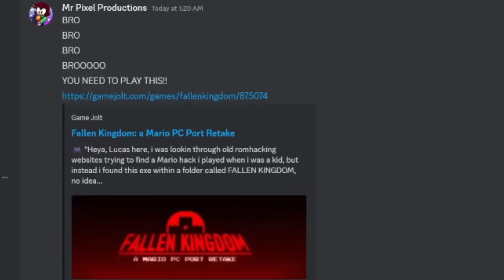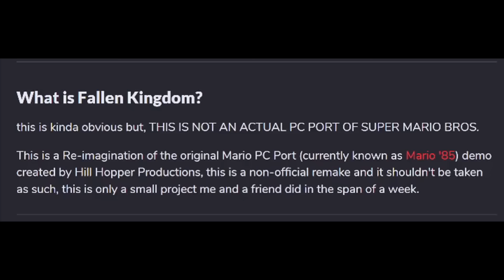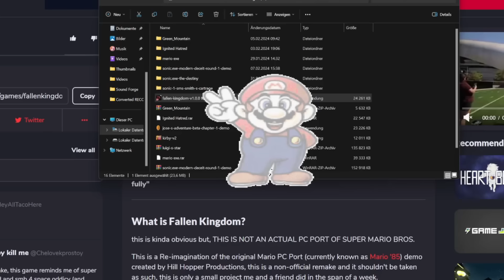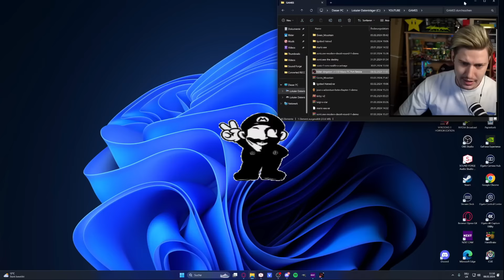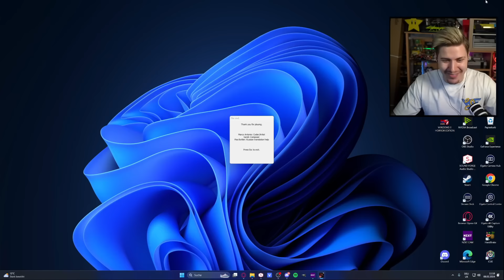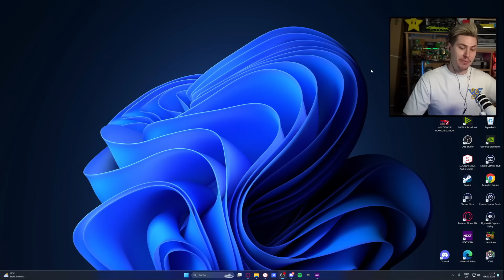MARIO PC PORT RETAKE (FALLEN KINGDOM)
Today we play a brand new Retake of Mario PC Port called FALLEN KINGDOM A MARIO PC PORT RETAKE creator by Marco Antonio, the same creator of FNF Mario Madness!
The story is a bit different compared to the original:
"Heya, Lucas here, i was lookin through old romhacking websites trying to find a Mario hack i played when i was a kid, but instead i found this exe within a folder called FALLEN KINGDOM, no idea what it is but played for like 5 mins and it just seems to be a russian PC Port of Super Mario bros 1, I couldn't find any more documentation about this game or whoever made it so im reuploading it here in case anyone's curious, it's kinda freaky im ngl, it has a strange aura to me and im not that eagered to play it fully"